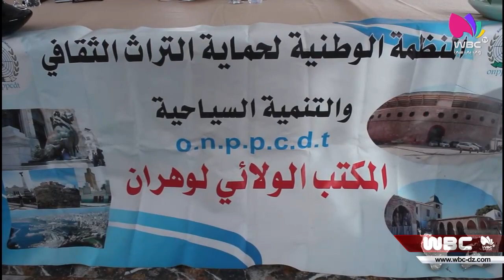وهران: تجديد المكتب الولائي للمنظمة الوطنية لحماية الثراث الثقافي والتنمية السياحية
وهران / جمعيات
تجديد المكتب الولائي للمنظمة الوطنية لحماية الثراث الثقافي والتنمية السياحية